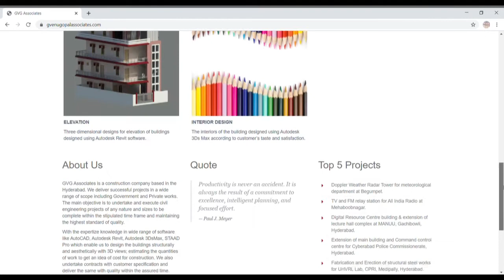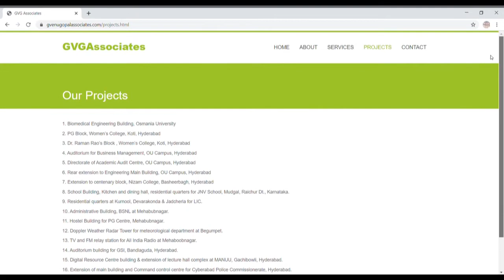Modern balcony grill designs||Railing designs||Steps grill designs||latest grill designs 2021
Today`s video is all about railings and balcony grills.
We would be coming back with some other interesting stuff next week
See you on next Sunday!
Bha bye guys!!

Vinod, Priyanka & Preethi